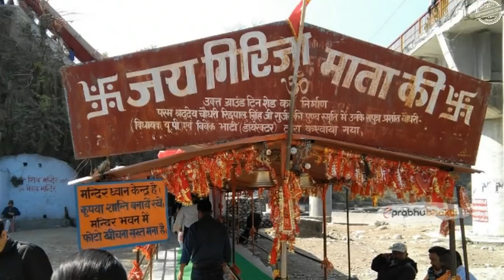नवरात्रो के दिन इस चमत्कारी मंदिर में माँ के शेर की दहाड़ से आता है भूकंप । Girija Devi Temple